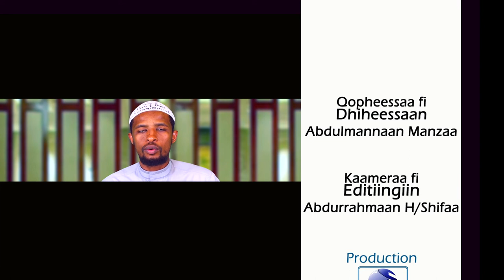Barnoota imaanaa kutaa 20 دروس في الإيمان باللغة الأورومية الحلقة